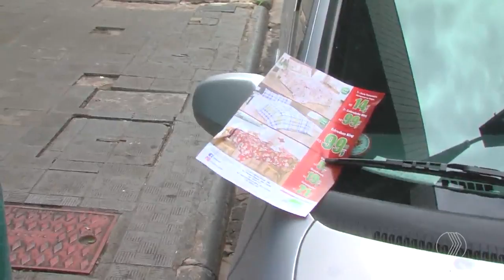BALANÇO GERAL - Cadê a educação: lixo por todos os cantos no chão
A falta de educação da parte da população, não fica só no trânsito. Quem anda pelas ruas de Uberlândia, também tem dado um péssimo exemplo. Pelo menos, quando o assunto é limpeza.